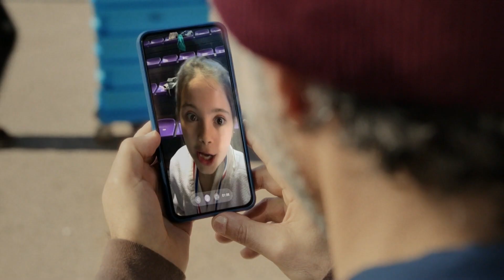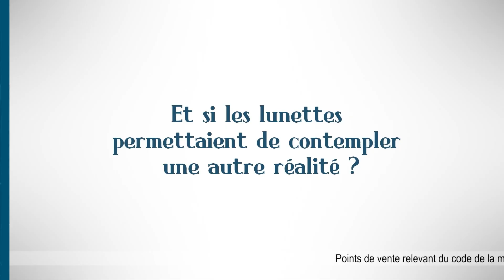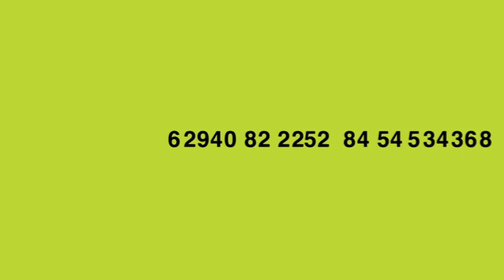W9 Le double expresso RTL2